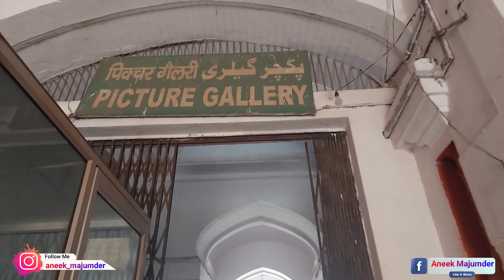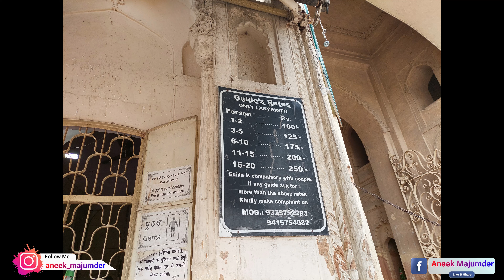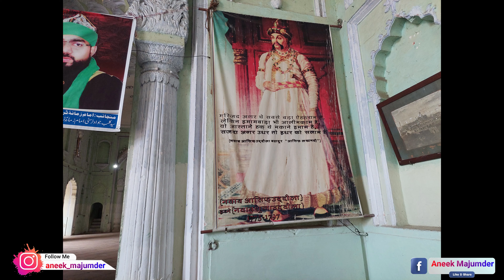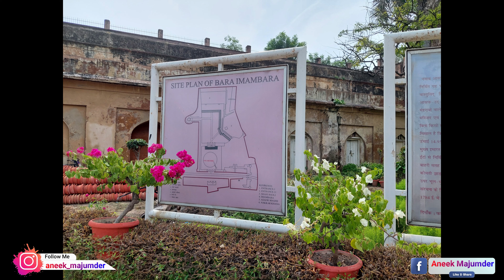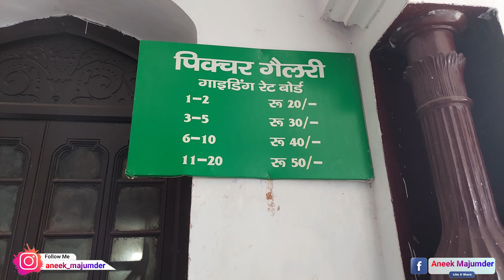Lucknow City Tour | 1Day Complete Tour Plan | Bada Imambara | Bhool Bhulaiya | Chota Imambara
1 MILLION MEMORIES

THANK U ALL TO BEING PART OF MY LIFES JOURNEY.
STAY TUNNED WITH MY CHANNEL I WILL SHARE WITH YOU MY LIFE MEMORABLE MEMORIES.